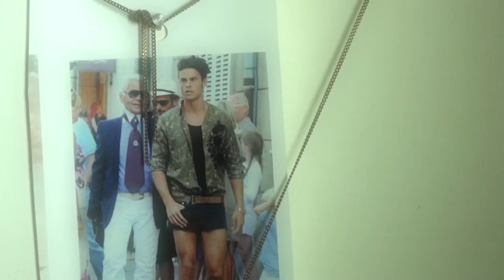VIRAL FASHIONARY 5 ™ @ IDM